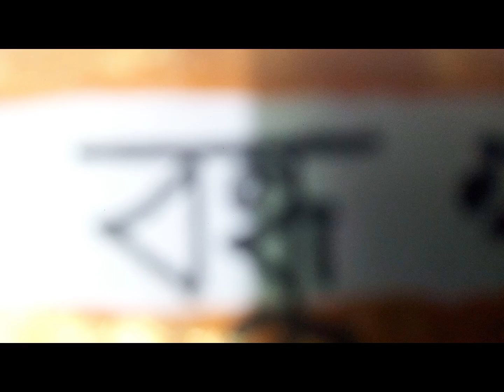ছেলের জন্য বানানো বন্ধু খাতা❤️❤️❤️